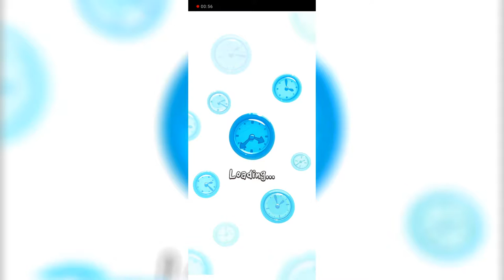Cut the Rope Time Travel | The End | The future and Parallel Universe | Level 15 | 1080p 60fps (HD)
Game: Cut the Rope Time Travel

0:05